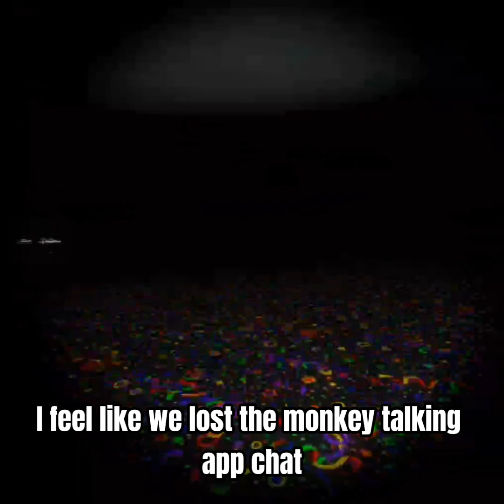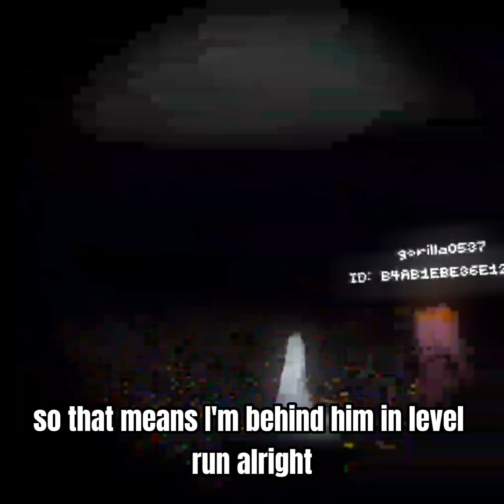Scary monk horror vr🤪🤪😝😝